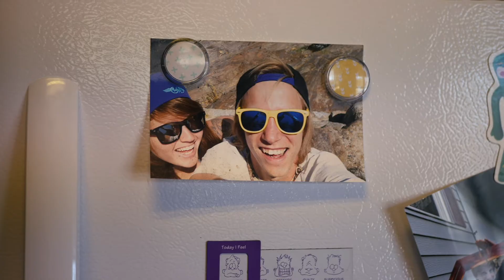Alex + Barbara Cozy Home Engagement Film in Kansas City, Missouri